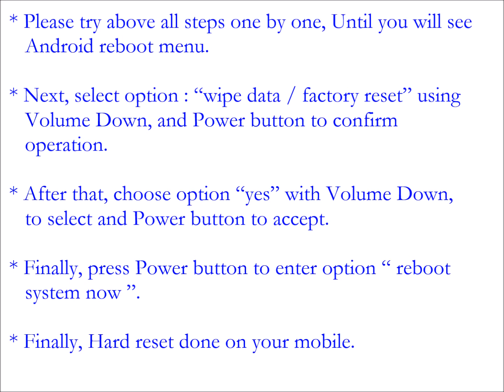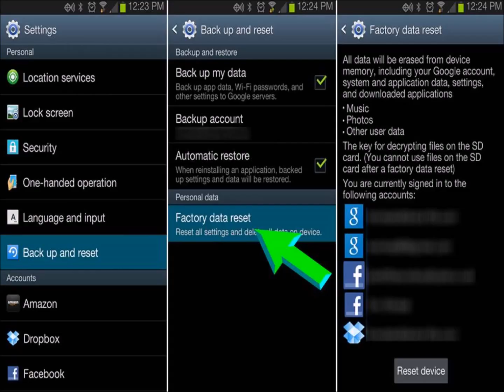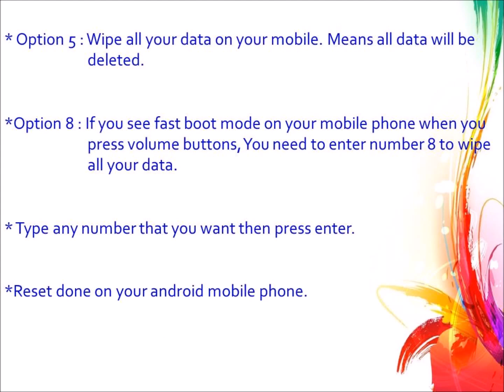Sony Xperia Z3+ Hard reset, Factory Reset & Password Recovery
Follow Above Link for more Methods

Sony Xperia Z3+ Hard Reset. You can easily unlock your android mobile phone for free. You do not need any software knowledge. Here we are also provide password recovery with android tools & drivers and With your Google account ( Gmail username and password) etc. Please note that Hard reset delete all your data from your mobile. You will not recover your data like apps, contacts and Files etc.

Sony Xperia Z3+  Hard Reset

    reboot menu.
*  Finally, press Power button to enter option “ reboot system now *   Finally, Hard reset done on your mobile.

Sony Xperia Z3+ factory Reset

    your settings.
    option.
    storage.